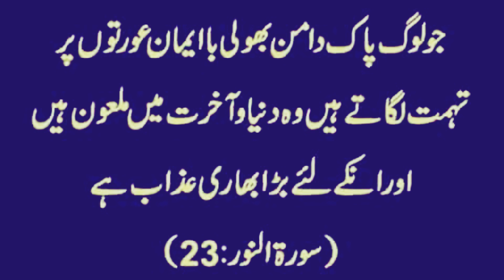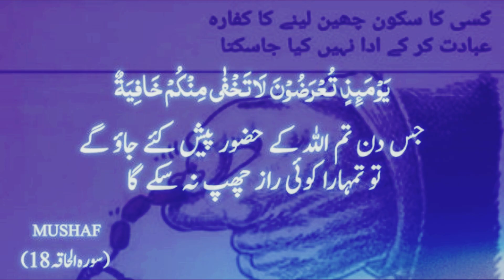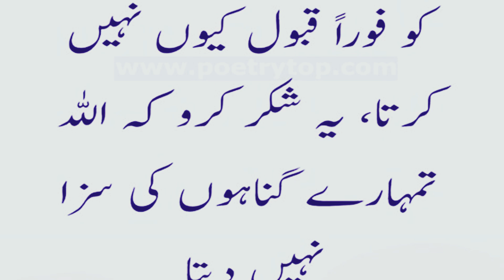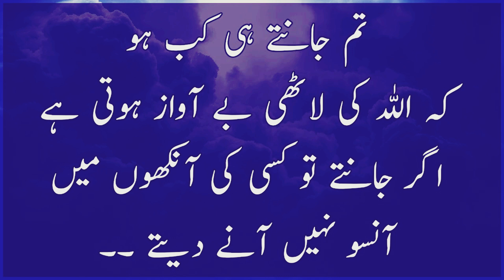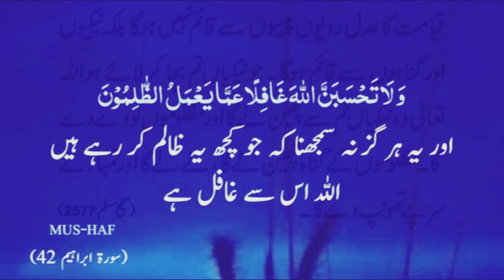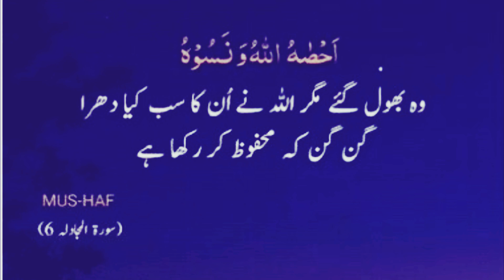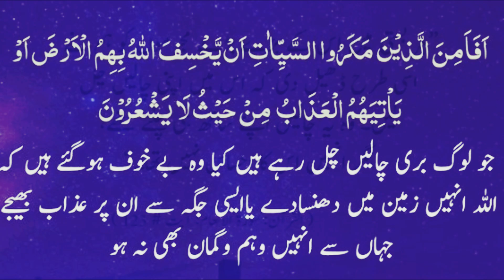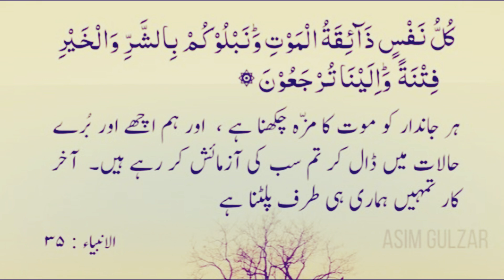Quotes About ALLAH Ki Dheel, Mohlat, Pakad, Sabr Aur Shukar Part 2 | Islamic Quotes In Urdu/Hindi